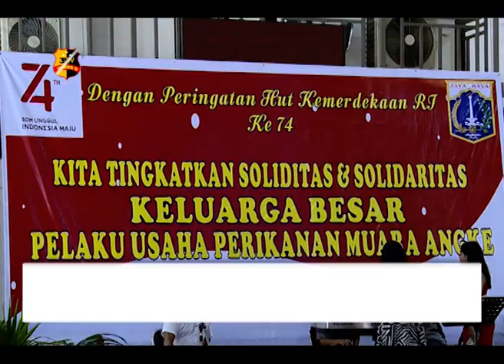SANTUNAN DAN PEMBERIAN HADIAH LOMBA 17 AGUSTUS